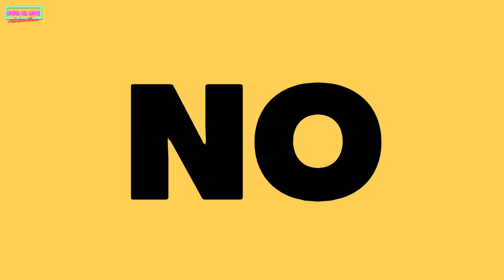Cancelan por la relación de Hyuna y EDawn *Internautas y Fans Opinan* | Su agencia Pierde Dinero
Luego de que Hyuna y Edawn anunciaran su relación el publico coreano no se quedo callado y opino sobre la pareja, así mismo un grupo de fans de Pentagon cancelaron su asistencia a un evento del grupo, la agencia sufrió caída en sus acciones debido a los rumores de citas de sus idols, de esto y mas entérate en este vídeo.
Recuerda que si te gusto lo puedes compartir con el TeamChismeKoreano